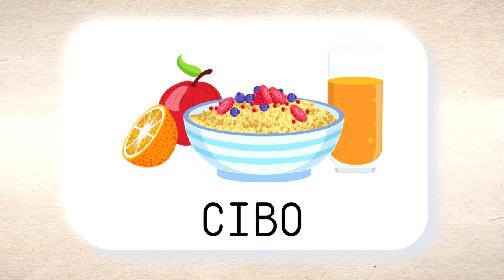100 Italian travel words - TRAVEL AND TOURISM - Italian words in pictures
We have prepared for you boards with 100 Italian words about travel and tourism. You will see the words on boards and the pictures with meanings of them. You will also hear a voiceover who will teach you how to pronounce the words. Our video will help you learn the most useful vocabulary related to traveling and tourism. If you are learning Italian or you are planning to go to Italy on vacation, this video is made for you. From our video, you will learn, among other things, what words are used at the airport, in a hotel, or while driving around Italy. Learning doesn’t have to be boring! Start to learn with Language Freak and you will always have fun!

Below you will find a translation of the words you will hear in the video.
Holiday 0:00
Winter break 0:06
Tour 0:12
Traveling 0:18
Sightseeing 0:24
Plane 0:31
Flight 0:39
Airline 0:45
Security control 0:52
Flight attendant 1:00
Ticket inspector 1:08
Train 1:15
Compartment 1:21
Carriage 1:28
Bus 1:35
Car 1:41
Ship 1:47
Bike 1:53
Boat 1:59
Kayak 2:04
Tram 2:11
Taxi 2:17
Ferry 2:23
Passport 2:29
Abroad 2:35
Platform 2:41
Airport 2:49
Gate 2:55
Check-in 3:02
Departure hall 3:09
Boarding pass 3:16
Duty-free zone 3:23
Window seat 3:32
Cruise 3:39
Car park 3:46
Bus stop 3:52
Travel agency 4:00
Car rental 4:07
Tourist 4:15
Sea 4:22
Mountains 4:28
Lake 4:34
Road 4:41
River 4:45
Tourist information 4:51
Country 4:59
Hotel room 5:05
Guide 5:11
Ticket  5:17
Price 5:23
Ticket office 5:28
Camping area 5:35
Tent 5:41
Caravan 5:47
Sleeping bag 5:54
RV 5:59
Single room 6:06
Double room 6:12
Museum 6:18
Cathedral 6:24
Monument 6:30
Castle 6:37
Restaurant 6:43
Coffeehouse 6:49
Hotel 6:55
Check-in 7:01
Check out 7:08
Reception 7:14
Mountain hike 7:21
Mountain trail 7:27
Hut 7:34
Hitch-hiking 7:40
Luggage 7:46
Hand luggage 7:52
Arrival 7:58
Backpack 8:04
Bag 8:09
Reservation 8:15
Crew 8:21
Souvenirs 8:27
Beach 8:33
Pool 8:38
Insurance 8:43
Diving 8:51
Amusement park 8:56
City ​​center 9:03
Bill 9:10
Tip 9:16
Island 9:23
Luggage storage 9:28
Food 9:36
Sailboat 9:42
Yacht 9:47
Passenger 9:53
Statue 9:59
Map 10:05
Tourist attractions 10:10
Direction 10:17
Currency 10:23
Timetable 10:28